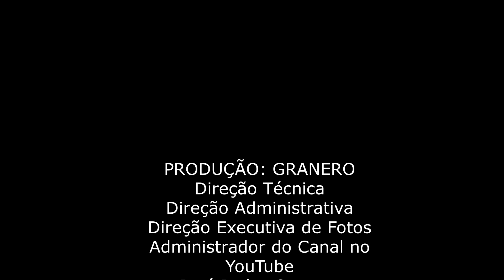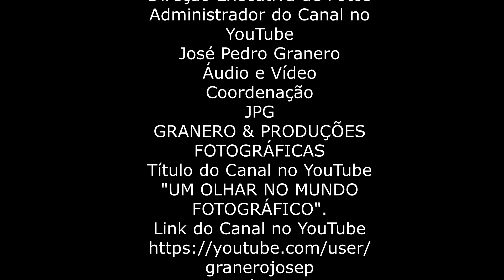IPÊ AMARELO E OS BEIJA FLORES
Canal no YouTube: "UM OLHAR NO MUNDO FOTOGRÁFICO".
Administrador do Canal no YouTube: José Pedro Granero